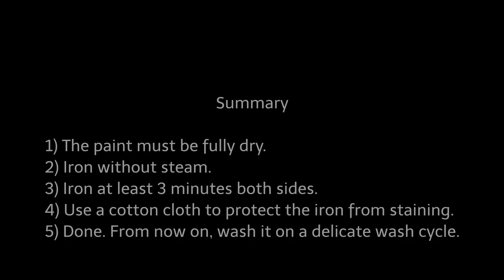How to Heat Set Fabric Paint. Iron the Painted Fabric to Make the Design Permanent.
Fixing textile paint on clothes with ironing:
1) The paint must be fully dry.
2) Iron without steam.
3) Iron at least 3 minutes both sides.
4) Use a cotton cloth to protect the iron from staining.
5) Done. From now on, wash it on a delicate wash cycle.